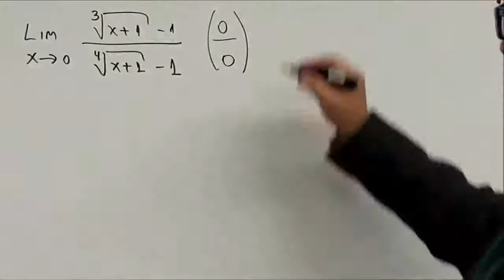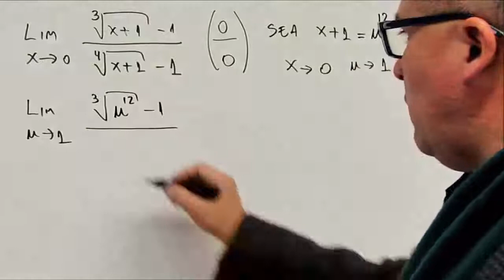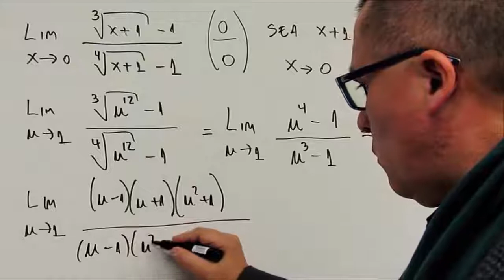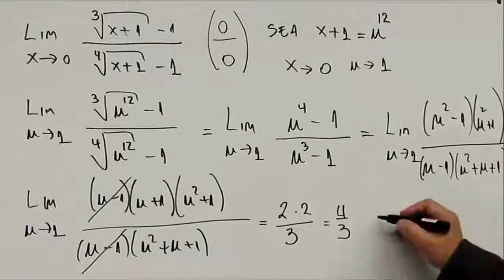Límites con raíces - Parte 10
Cálculo diferencial
Límites y continuidad
Cálculo de Límites
Un ejemplo